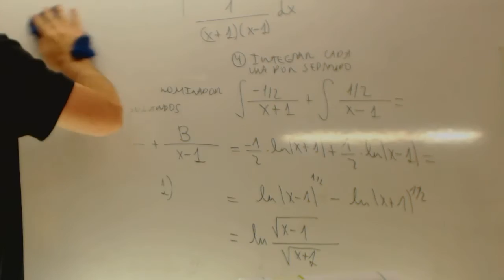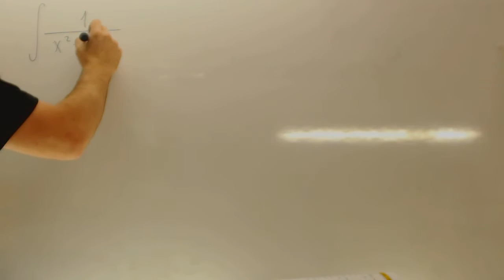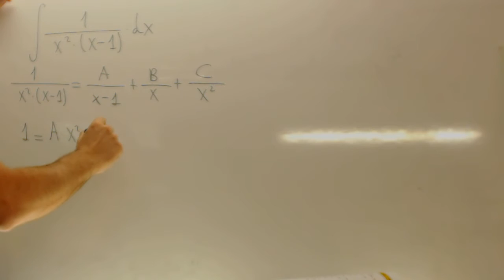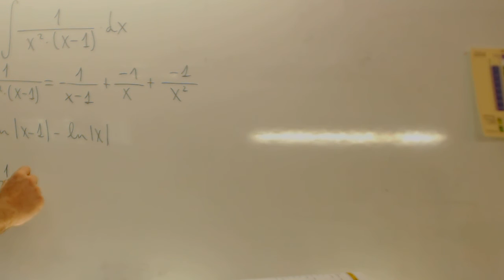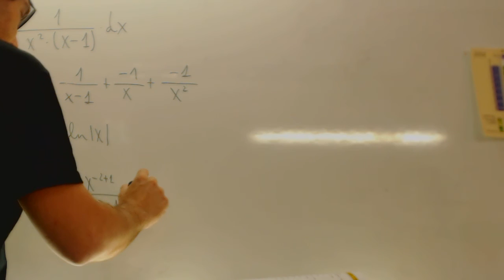Integral racional con raices multiples Matematicas 2 Bachillerato Academia Usero Estepona